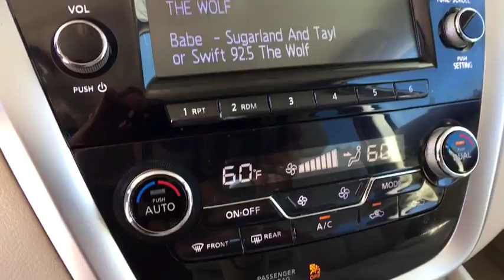2015 Nissan Murano on Sale at Shortline Buick GMC in Aurora | Denver CO J7177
BLUE Used 2015 Nissan Murano available in Aurora, Colorado at Shortline Buick GMC. Servicing the Denver, Parker, Centennial, Littleton, CO area.

S trim. FUEL EFFICIENT 28 MPG Hwy/21 MPG City!